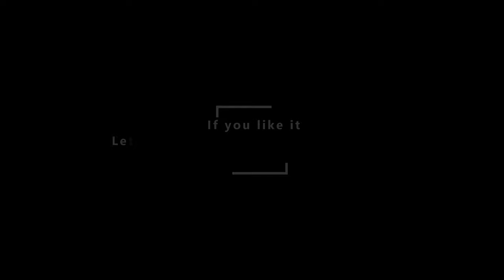FALLOUT4 MOD I 10mm SMG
10mm SMG from Fallout 3/Fallout New Vegas

Credit:
- Major_McCrackin